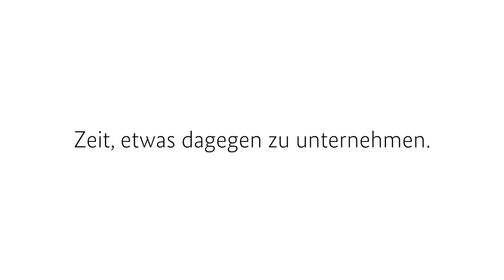Gemeinsam gegen Einsamkeit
In Deutschland sind Millionen Menschen von Einsamkeit betroffen – und doch sprechen die wenigsten darüber. Dabei sind persönlicher Kontakt und ein ehrliches Gespräch der erste Schritt aus der Einsamkeit. Jede und jeder von uns kann helfen und Mitmenschen mehr Aufmerksamkeit schenken. Mehr Informationen, Hilfe und Beratung